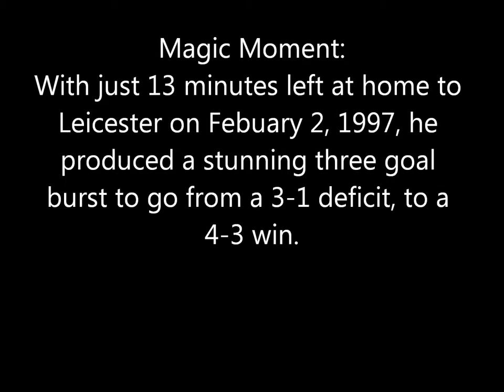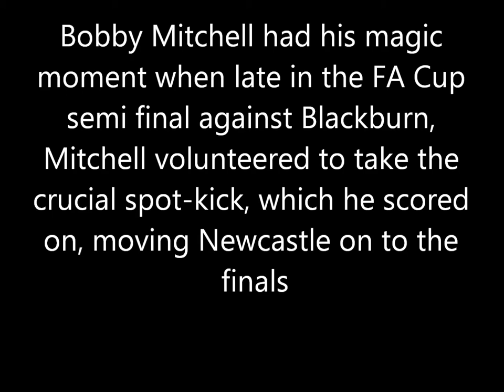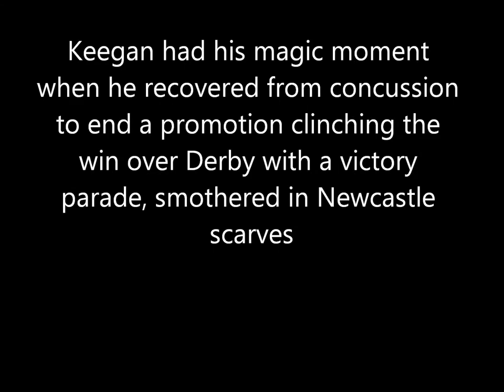Newcastle United's Best Legends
Names, pictures, stats and more about Newcastle United's best.